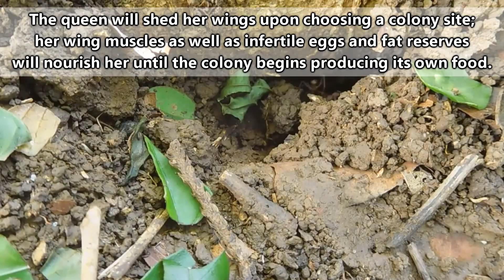Leaf Cutter Ant Facts: the World's FIRST FARMERS 🐜 Animal Fact Files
Leaf cutter ants are potentially the world's first farmers. Surprisingly, though we might think they eat the leaves their carry, leaf cutter ants don't eat leaves! Learn what leaf cutter ants eat and other leaf cutter ant facts on this episode on Animal Fact Files!

Scientific Name: Genera Atta & Acromyrmex
Range: Tropics in the Americas
Habitat: Forest floor
Size: 0.08 inches (2mm) to 1.57 inches (40mm) depending on role
Diet: Fungus and tree sap
Threats: Birds, rodents, other larger mammals, and other ants
Life span: Up to ten years for queens